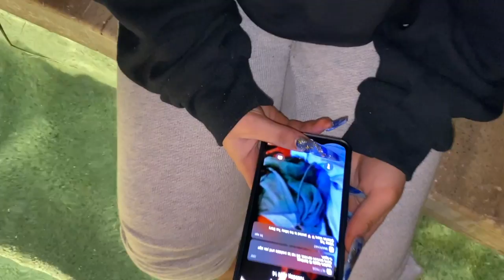My NightTime Routine!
Make sure to give this video a BIG LIKE!!